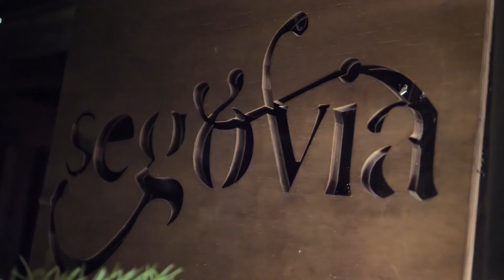Winnipeg chef Adam Donnelly shares his approach to Canadian Prairie cuisine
Adam Donnelly is the chef/owner of one of the Prairies' top restaurants, Segovia. Here, the chef explains why he spent time traveling the world before coming home to Manitoba to open up his eatery and why he loves to celebrate the Prairies through his cooking.